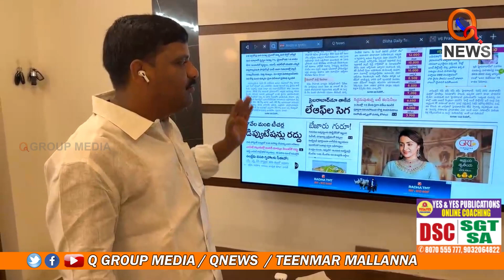మల్లారెడ్డికి మల్లన్న కౌంటర్ | Teenmarmallanna I Shanarthi Telangana e-paper